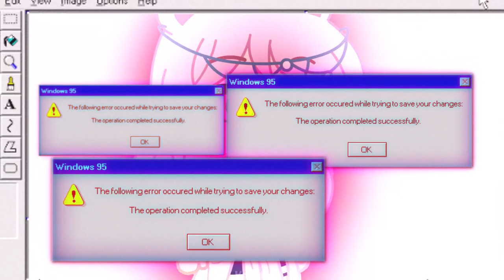two time meme || gacha club || early 3k subs special || flash/eyestrain warning || by koobie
MY LORD. This took me like, FOREVER to make. I'm lowkey proud of it, not my best work, but I feel like it's either not bad. This helped me to practice with AE a lot, I put all my effort into this for 1 month, I drew every single prop and most of the backgrounds in the vid, but finally, I made it. I'm never going to make a video like this again, NEVER LMAO. I really really do hope this ain't gonna flop, lately this meme haven't been that popular compared to other trends and stuff, so I'm a little concerned. But anyway, I hope you enjoy!

Time:
More than 1 month

Programs:
Adobe Ater Effects 2020
Live2d Cubism
Paint Tool Sai
Streamlabs
Gacha Club

Original:
deleted

Quality:
1080p 60fps

Oc:
Yeri- Main